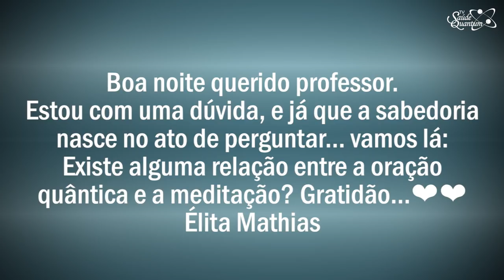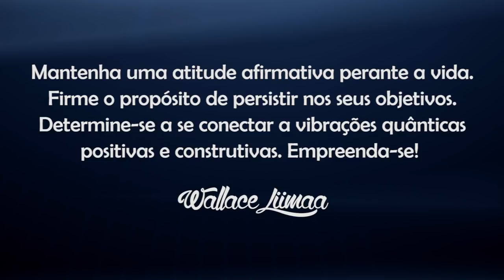TV Saúde Quantum 113: Oração Quântica e Meditação | Wallace Liimaa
✭✭✭✭✭ Nesse vídeo abordo a importância de manter a oração em estado de gratidão e não em estado de carência. Assista já!